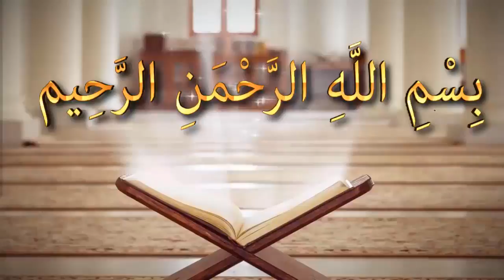জানাজার সালাত সম্পর্কে বিস্তারিত বর্ণনা ᴴᴰ┇শাঈখ জাহিদ আল মাদানী